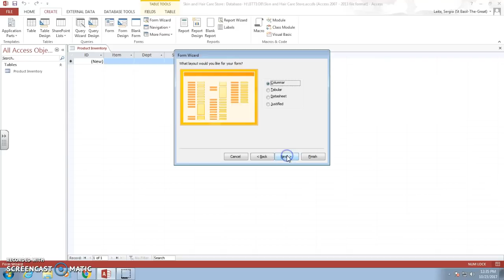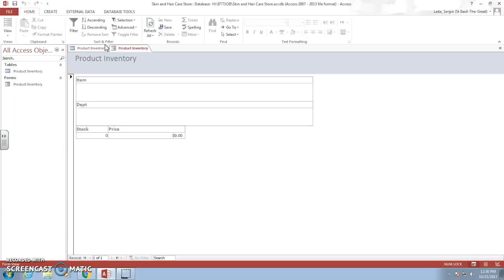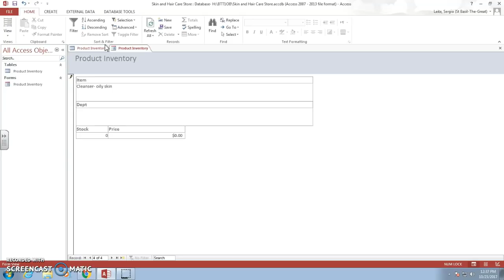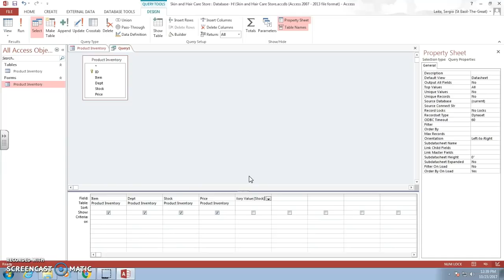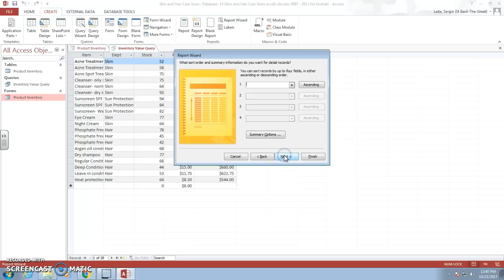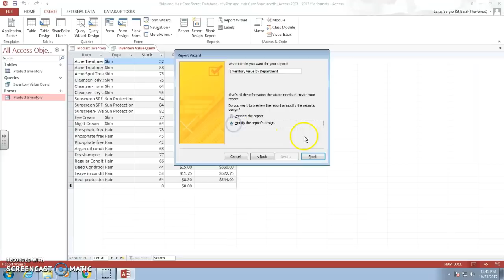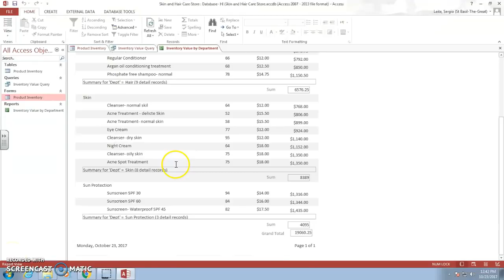Database Ex 2: Skin and Hair Care Store